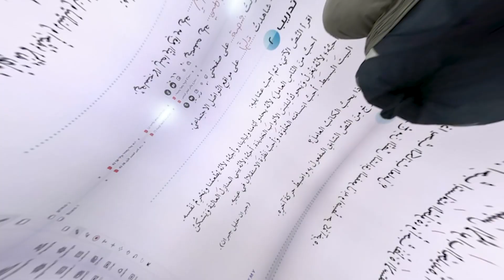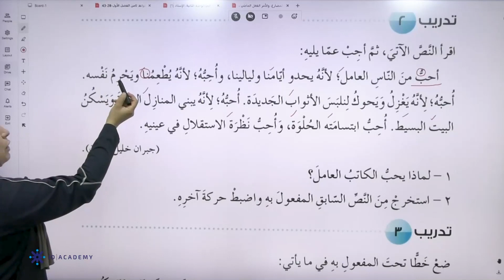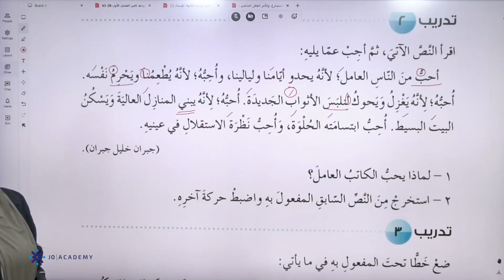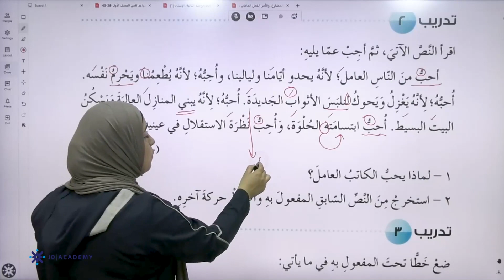المعلمة خديجة شنب اللغة العربية الثامن 2022 شرح المفعول به وحل الاسئلة منصة جو اكاديمي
في الفيديو تشرح المعلمة  خديجة شنب  معلمة  مادة اللغة العربية  لطلاب الصف الثامن عن درس شرح المفعول به وحل الاسئلة  يستطيع الطالب من خلاله  فهم الدرس بإسلوب شيق ومريح ، يمكن للطلاب الحصول على المزيد من المحتوى التعليمي لمادة  اللغة العربية  على منصة جو اكاديمي من خلال التواصل مباشرة مع المنصة ، كل اللينكات متوفرة تحت هذا النص 👇